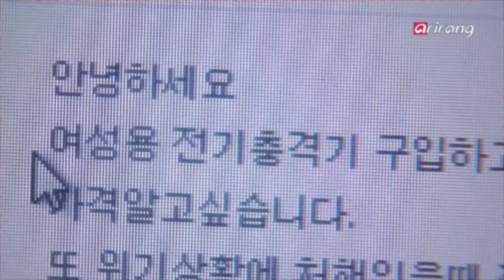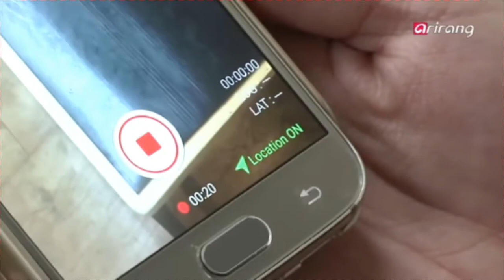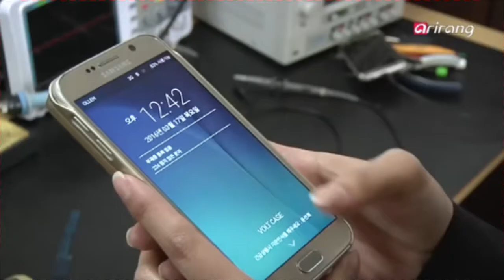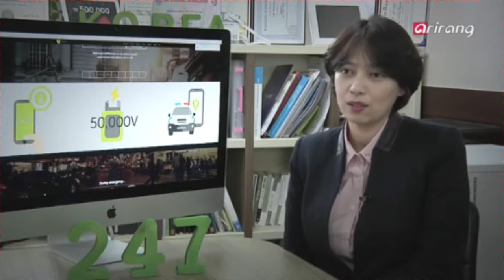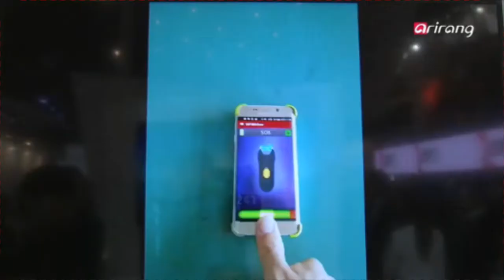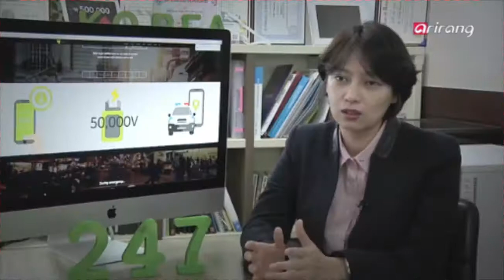una funda para smartphones que tiene un taser incorporado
Una empresa surcoreana llamada 247 Korea creó una carcasa que sirve para luchar contra la inseguridad. La compañía desarrolló una funda para smartphones que tiene un taser incorporado.